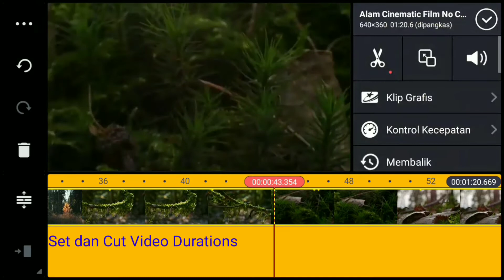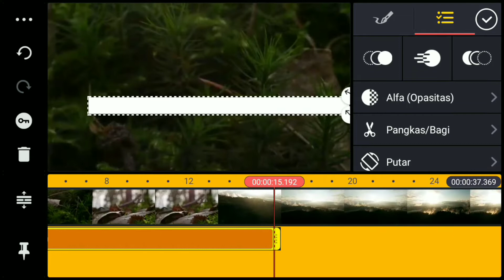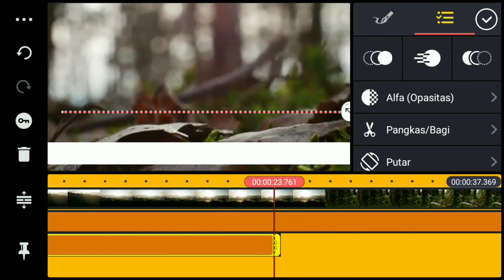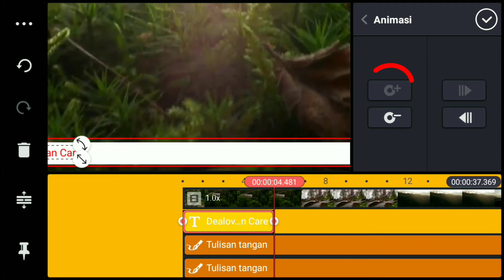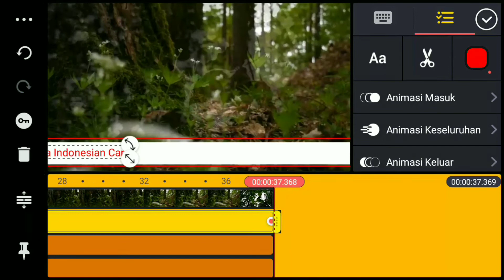Cara Membuat Teks Berjalan Pada Kinemaster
Berikut ini adalah video cara /tutorial membuat  video teks berjalan ( Create video running text) dengan Kinemaster, Video teks biasa digunakan sebagai tambahan informasi dari sebuah cuplikan atau Pembuka bahkan sebagai pemanis dalam kesempurnaan editing video.
*Karya Anda yang terbaik
BS: Love My Way / Kresha chu
video: izin digunakan kembali